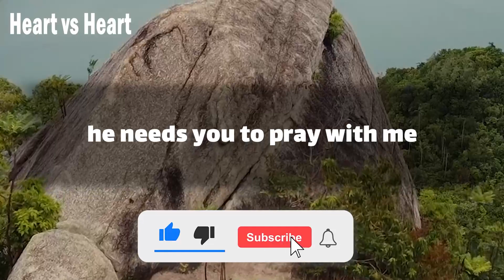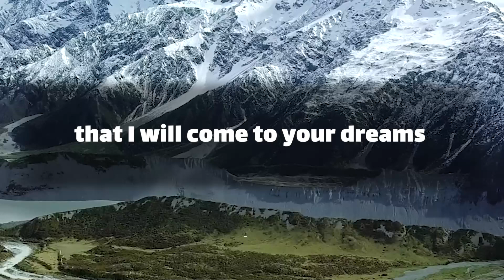😥❗ God is hear 😓⏳ dm to df message Tell me babe!! 🤔💋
Text👇 💞🧡💝
babe
 he needs you to pray with me
 because then he wouldn't have to close his ears from the way
I shout unto them
 he knows I calm down
when you're here
 so he joins me to miss you anywhere you are
 I will come even if it means flying though
I am always so scared
 the ground will pull down our plane
 as punishment for all the meat
 I stole from … (Continue in video 😍💟)
playlist👇 Message
⚡ TimeStamps Chapters⚡
00:00 LOVE
00:01 beginning of love
00:58 Message
divine masculine  💟
dm df 🤍
dm message to df today 💝
dm tarot 💞